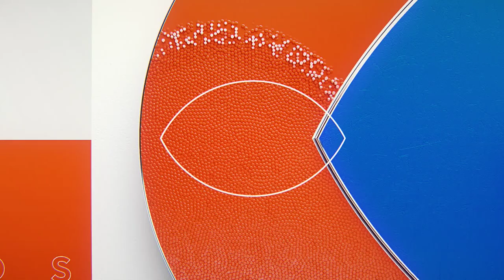Colorado State vs Wyoming | 2022.2.23 | NCAAB Game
Colorado State Rams vs Wyoming Cowboys